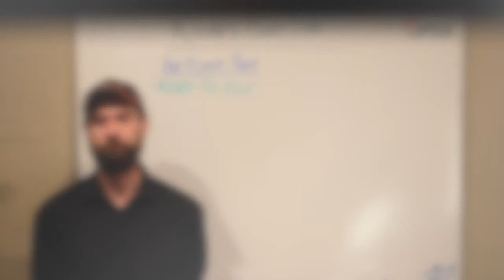Pilot Life Hacks - How to Be Prepared for Your Flight, Part 2 - by Richie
FOR MORE INFORMATION AND OUR FURTHER SERVICES:
• For Anna Sky Dancer incl. airshows, speaking engagements and other events

Here is some of the equipment we are using throughout our video production:
Filming:
• Phone Camera - Samsung S22 Ultra
• GoPro Camera - GoPro 10
• Drone - DJI Mavic 2 Pro
• Microphone - DJI Mic 2
Studio:
• Portable Tripod + Ring Light + Camera/Phone Holder
• TV or Teleprompter Stand - Mountdog
• Lights - Mountdog
• Green Screen - Mountdog
• Backdrop Stand
Processing:
• Macbook Pro for Video Editing